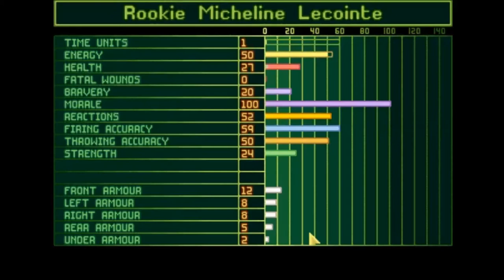X-Com: Ufo Defense playthrough, pt.2 | Kamikaze!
This time, we raid a landed UFO in England, but we're dumb, so we attack at night. Thank Julian Gollop for electro-flares!

X-Com logo rendition used in thumbnail made by Sercan "Eldarduil" Candan. URL
X-Com is currently owned by Take-Two Interactive and 2K Games.